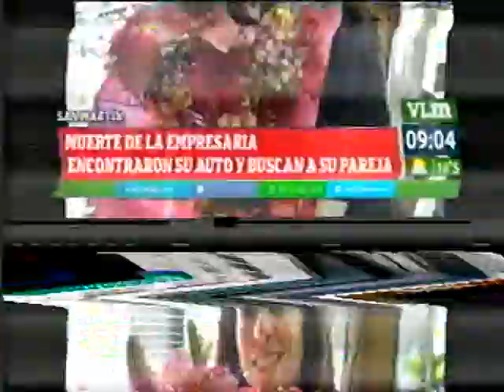Muerte de la empresaria